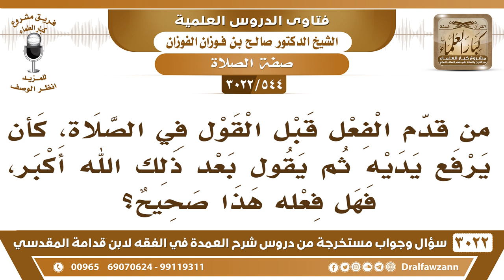[544 -3022] ما حكم من قدم الفعل قبل القول في الصلاة، كأن يرفع يديه ثم يقول بعد ذلك: الله أكبر؟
الجَوَابُ: لا، تكبيرة الانتقال تكون بين الركنين، المنتقل منه والمنتقل إليه، ولا تؤخر أو تقدم، لابد تكون حالة الانتقال هذا موضعها، نعم.
للاشتراك في قناة الشيخ صالح الفوزان

للاستفسار والإقتراحات والدعم
رئيس الفريق
لمشروع كبار العلماء